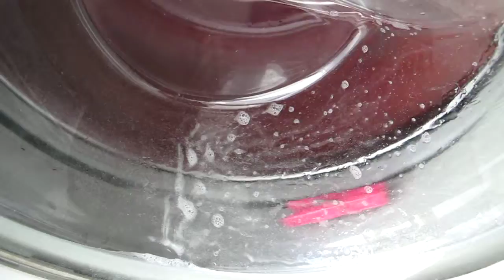Laundry Error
MVI 9044